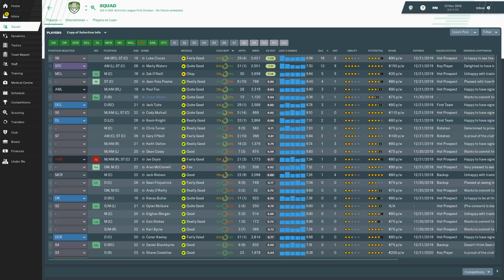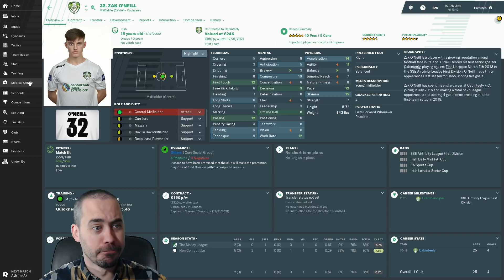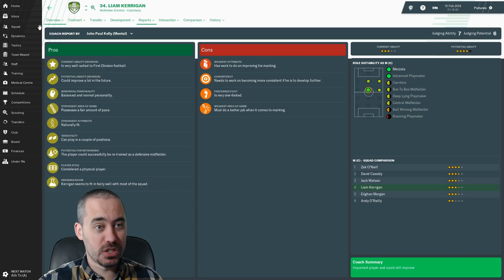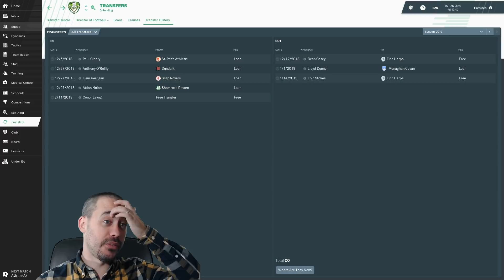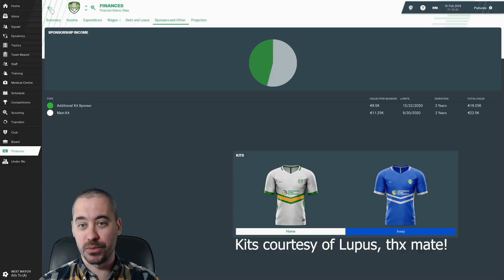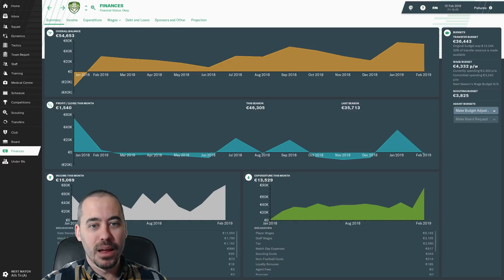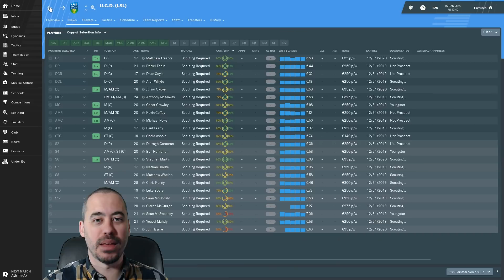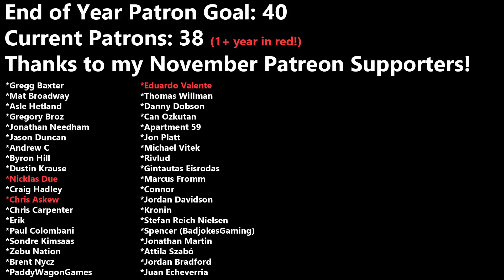FM19 Building a Nation - Éirinn go Brách - Transfer Window! - EP15 - Football Manager 2019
Today we have the end of season awards and the transfer window to start our second season with Cabinteely FC. Come look at the ins, the outs, and what I'm thinking for next season.